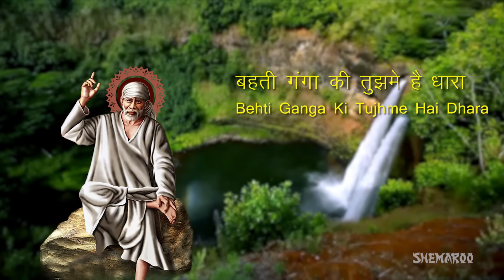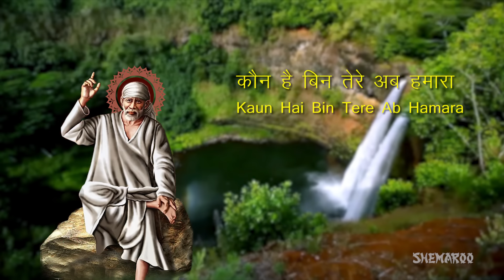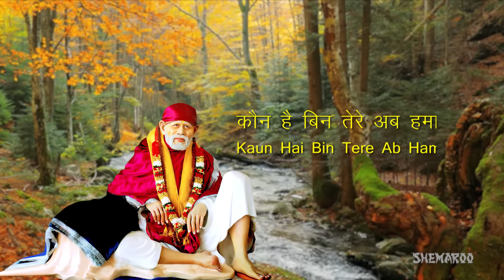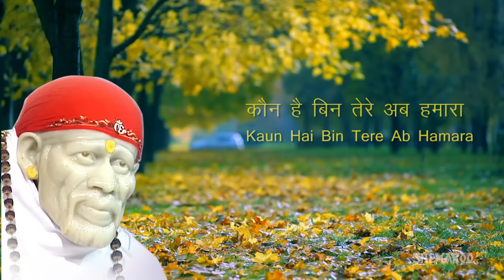Shirdi Wale Tera Hi Sahara | Shirdi Ke Sai Baba | Sai Baba Aarti | Sai Songs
Sona Name :- Shirdi Wale Tera Hi Sahara
Vendor :- Gunjan
Album : Sai Ki Palkhi

Here we bring up a wonderful devotional song named 'Shirdi Wale Tera Hi Sahara', dedicated to our beloved Shri Sai Baba. The video presents song with its lyrics and beautiful Sai Baba images. Enjoy listening to this fantastic devotional song with meaningful lyrics and melodious tune and have a great time. Stay Blessed!!!

Sai Baba, who was residing in Shirdi, is also popularly known as Shirdi Sai Baba. He has always been regarded by his devotees as a saint, fakir, and satguru. He was truly Indian spiritial master who has contributed a lot in spirituality.